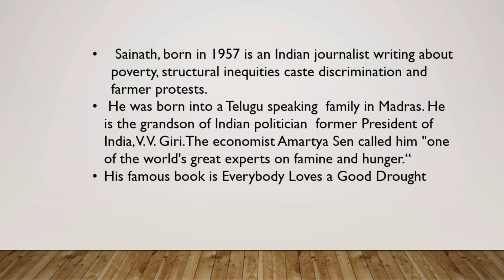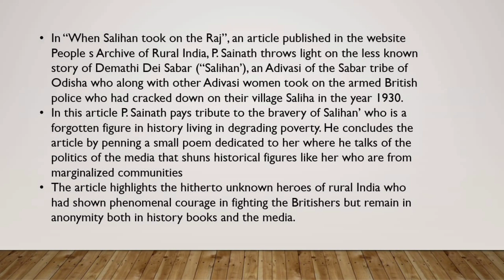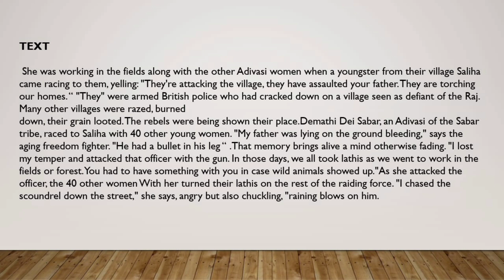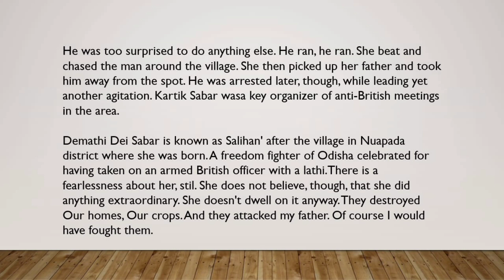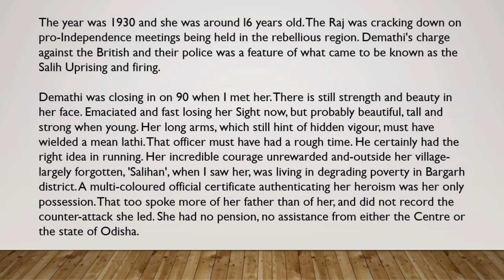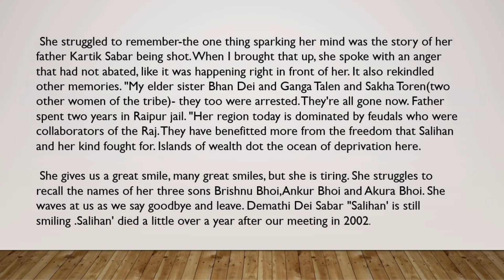When salihan took on the Raj by P Sainath Part 1|Readings from the Fringes|Calicut University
When salihan took on the Raj by P Sainath, an Indian journalist writing about an adivasi woman Demathi Dei Sabar.(Part 1)

Calicut University second semester Reading from the Fringes.